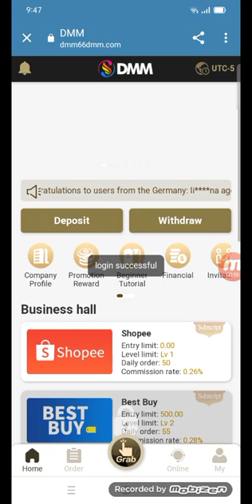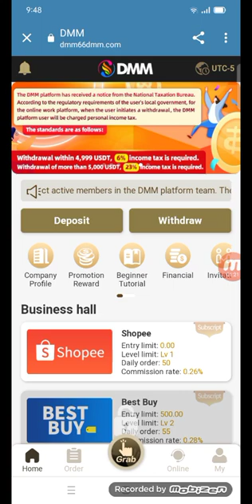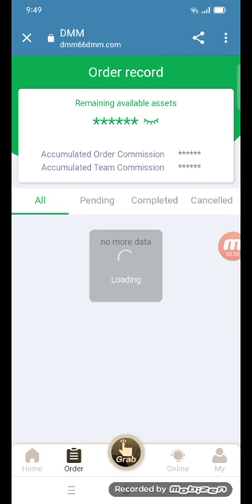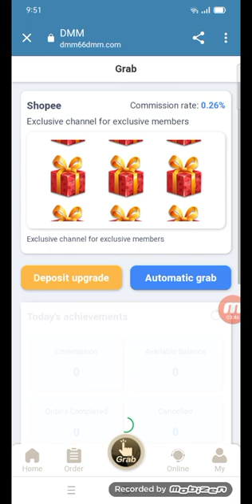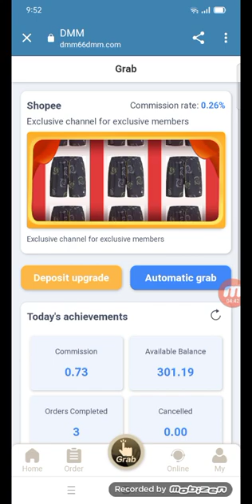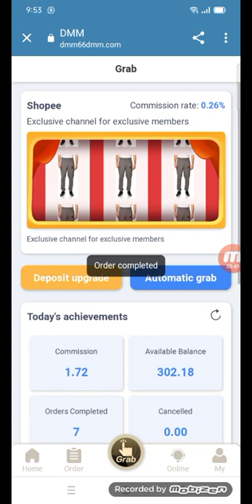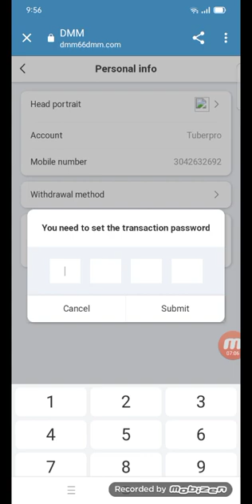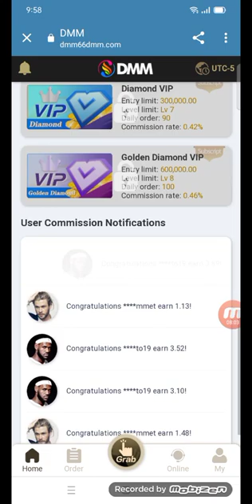New Click App is Back| Make Money | BEST Make Money Online app| Best online investment platform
2022 New Site New USDT Earning Site 2022
ETH-GPU-Mining-Farm-Update-June-2022
New-Intel-GPU-out-in-the-Wild
torn trx
tron coin
torn mining